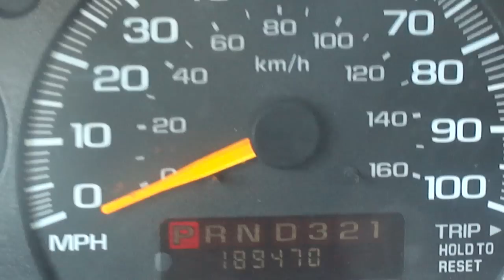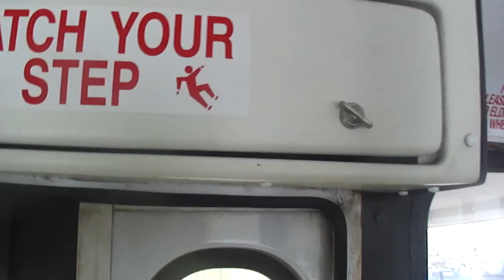2000 Chevrolet/Thor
6.5L Duramax